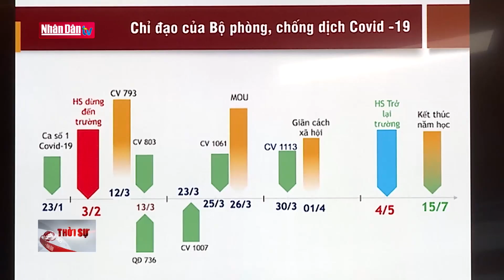Sẽ chính thức công nhận phương thức học trực tuyến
Sẽ chính thức công nhận phương thức học trực tuyến | Truyền Hình Nhân Dân
2. Dự Báo Thời Tiết Hôm Nay